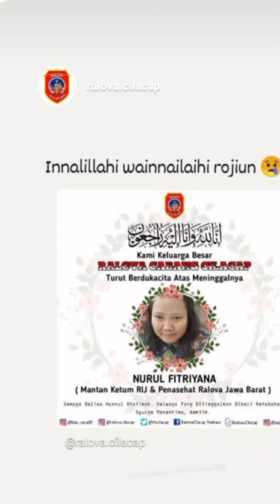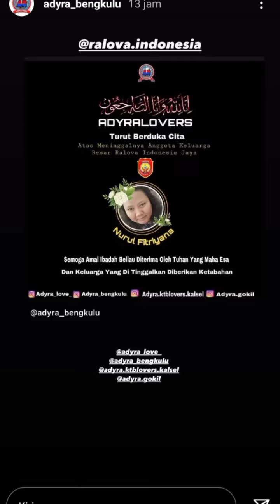Innalillahiwainnailaihirojiun Rara Lida & Adysky Sedang Berduka Cita..🙏🏻😭